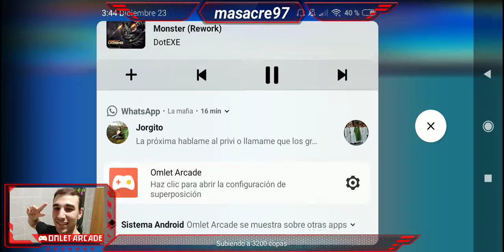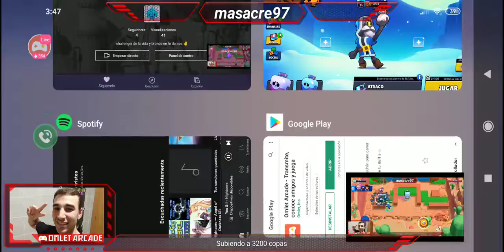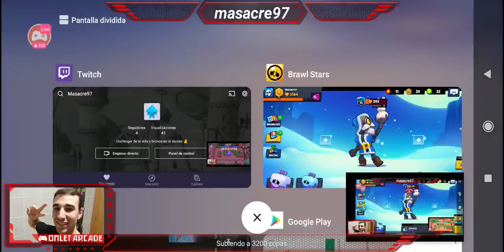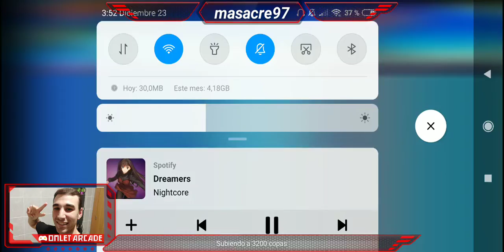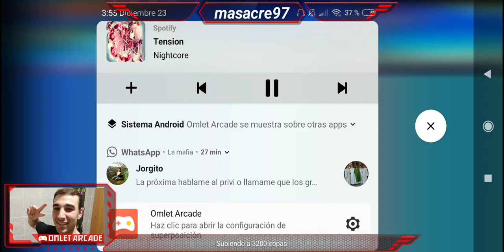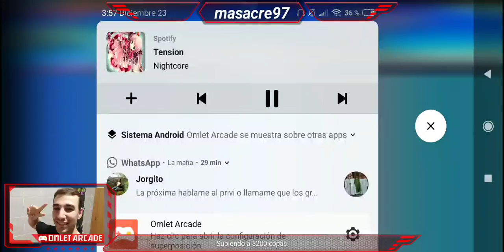Brawl Stars //chill gameplays//